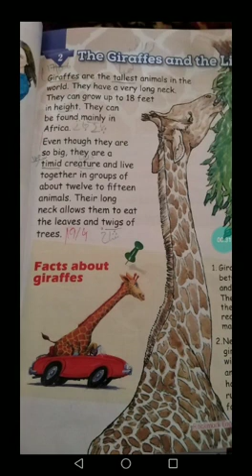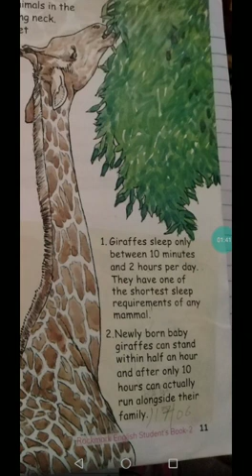17 june class 2nd English